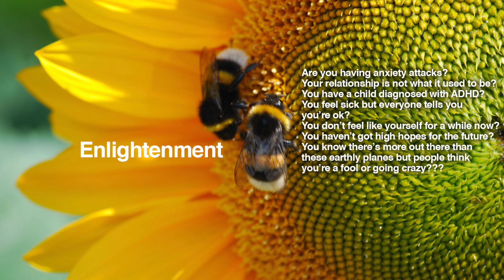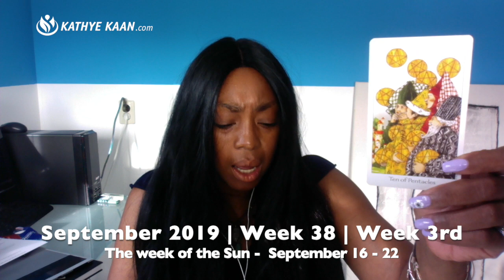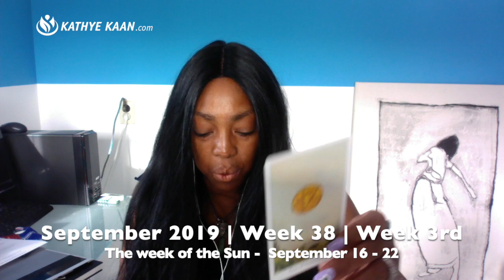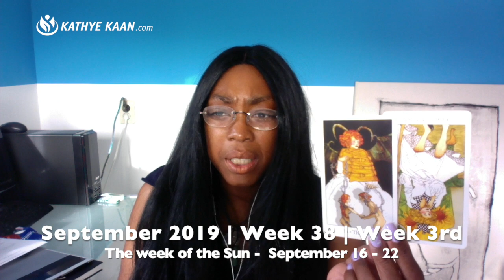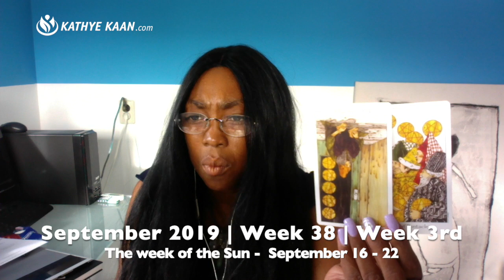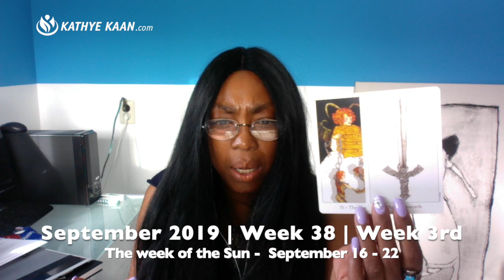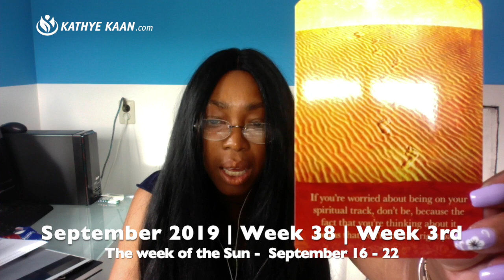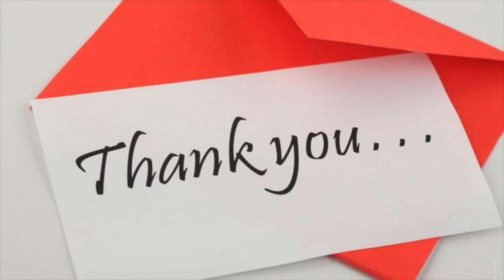VIRGO WEEKLY READING | PSYCHIC TAROT | SEPTEMBER 16-22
VIRGO WEEKLY READING | PSYCHIC TAROT | SEPTEMBER 16-22 lets you find out what week 38 in September 2019 has to offer you Virgo signs. I use a combination of my gift, tarot cards, numerology and astrology to provide monthly psychic energy vibration readings for all Zodiac Signs.

Kathye